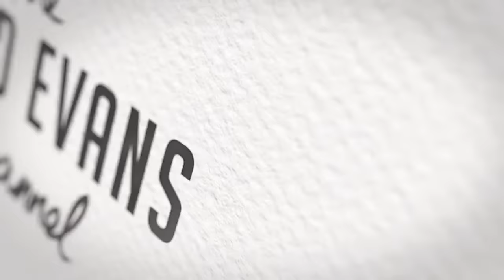"Cognitive dissonance kept me inside" - A conversation with Daniel Torridon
Daniel Torridon, ex-Jehovah's Witness author of "Believing the Lie—A Story of Cognitive Dissonance" shares his story as a former elder and pioneer.

Though I am deeply touched by the considerable interest in my work, I kindly ask that viewers do NOT try to contact me via social media (i.e. Facebook, Twitter and Instagram). If you have an urgent inquiry or you would like to be considered for a collaboration or potential interview on the channel, please email me at or send a voicemail using the link above and either myself or someone else will attempt to respond. Otherwise, please understand that my time is stretched between my work as an activist and my private life. As much as I would like to make myself available to each and every person who reaches out to me, this will only occasionally be possible. I very much appreciate your understanding!